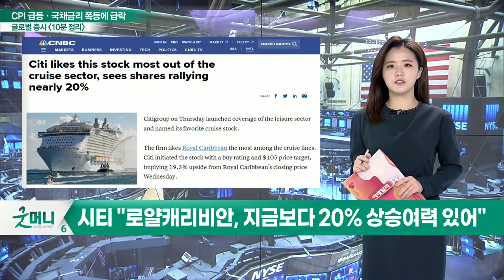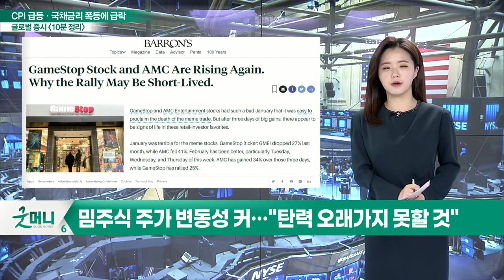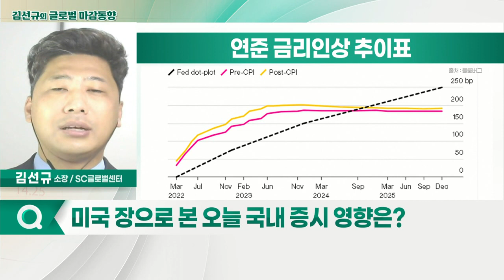제임스 불라드 연은 총재, "빠른 금리 인상" 발언 / 3대 지수 하락 마감_글로벌 마감 증시 (20220211)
- 코카콜라·펩시 실적 발표, 주가 희비 엇갈려
- 우버, 호실적에도 연간 가이던스 부진에 주가 급락
- 시티 "로얄캐리비안, 지금보다 20% 상승 여력 있어"
- CNBC "디즈니 매출 급증 발표 후 나온 투자의견"
- 밈주식 주가 변동성 커… "탄력 오래가지 못할 것"
- 통신 서비스, 인플레이션과 무관하게 사업 순항

- 제임스 불라드 연은 총재, "빠른 금리 인상" 발언
- 3대 지수 하락 마감
- 국채금리, 불라드 총재 발언으로 2%대 돌파
- WTI, 인플레 영향으로 90달러 재돌파
- 외국인 매수세, 옵션만기일 영향
- 오늘 약세장 예상
- 은행·증권·보험주, 장기적으로 주목
- 인플레 진정 위해 연준, QT 더 빨리 진행할 수 있음
- 연준 금리 인상·QT 주의보

- 불라드 총재, '3월부터 급격한 금리 인상 진행 발언' 충격
- 달러 강세가 이어질 전망
- 대형주 실적 강세 계속될 전망
- 오미크론 확진자 급증
- 장기적으로 코로나 치료 관련주 주목
- 또 다른 조정 장세 대비 필요